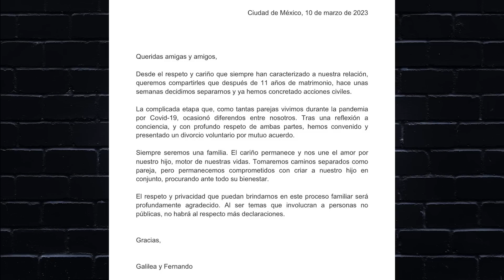Galilea Montijo su exesposo se convirtió en padre | Karol y Tamiko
Que Fernando Reina, ahora ex esposo de Galilea Montijo acaba de debutar como padre nuevamente, lo que tiene a todos impactados, pues no hacen mucho que se separaron y el político quiso agrandar más a la familia pero con otra.

💌ENVIAME UNA TARJETITA:

📬 Karol & Tamiko
11901 Santa Monica Blvd. Suite 626